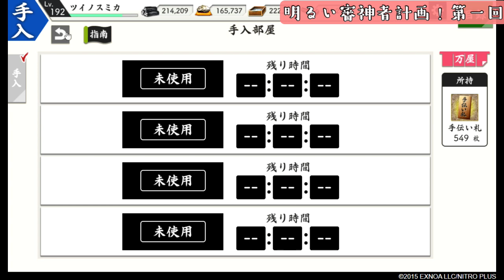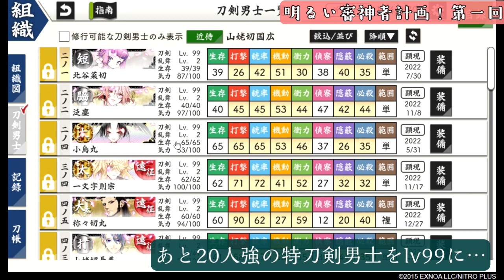戦力拡充計画その2、だけど動画タイトル名変わるよ「明るい審神者計画！ 001」【刀剣乱舞Online実況プレイ動画】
刀剣乱舞Online、イベント、戦力拡充計画をしながら雑談です。

普通、動画タイトル変えるんだったら、拡充計画終わってからだよなぁ、その1やっちゃったんだし…という声が聞こえてきますが…。今だ！

チャンネル名かえました。過去動画はそのままです。今まで通りニドさんでもカオルちゃんでも、ツイノ君でもスミカ殿でもお好きに読んで頂いてよくてよ。

ロスジェネ配信者。ロスした（失われた）「ジェネ」を探す日々を綴っています。

編集ソフト…Powerdirector　（cyberlink）